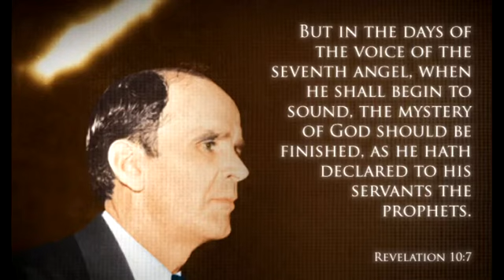William Branham The Revelation of Jesus Christ . Church Ages Part 1